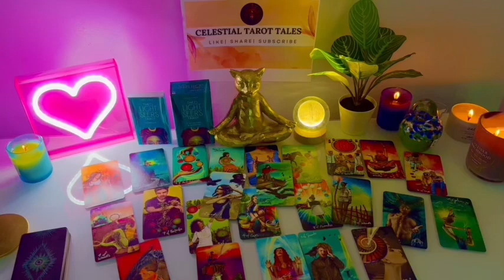SCORPIO 💌✨,UNION IS VERY CLOSE💋YOU BOTH WANT TO DEVOUR EACH OTHER🥰BUT LISTEN TO THIS CAREFULLY🔥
Scorpio Love
Scorpio 2024
Scorpio today
Scorpio OCTOBER